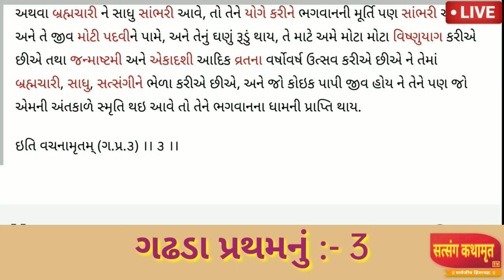ગઢડા પ્રથમ પ્રકરણ 3 || Vachanamrut Gadhada Pratham 03 || Audio Book || ભગવાનની લીલા સંભારી રાખવા